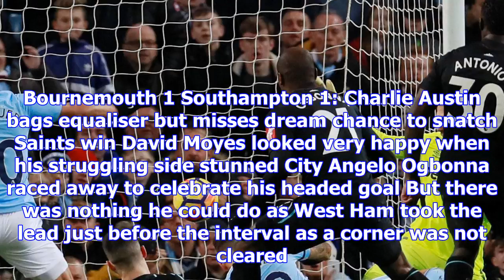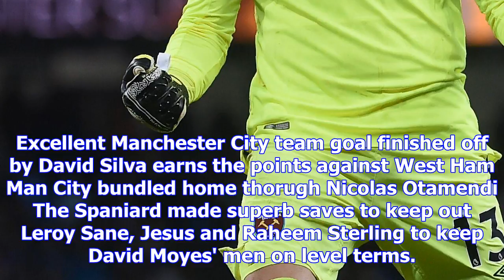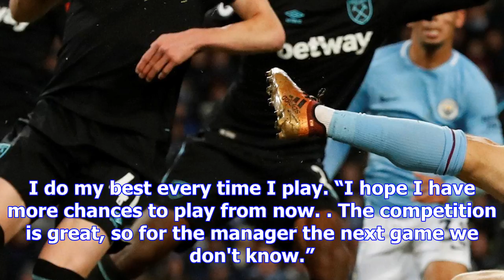David silva bags late winner after goals from ogbonna and otamendi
DAVID SILVA scored another last-gasp Manchester City goal to celebrate his new contract and keep the...